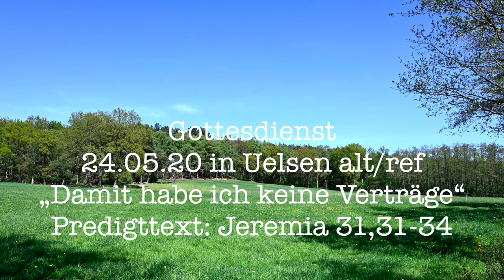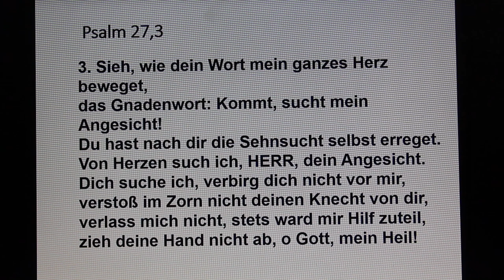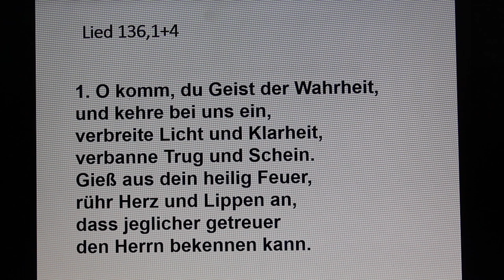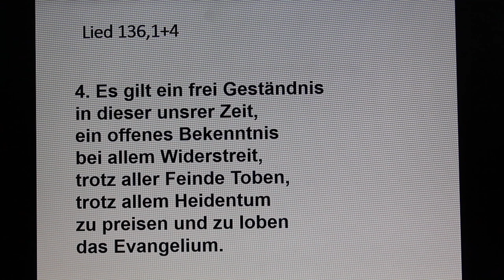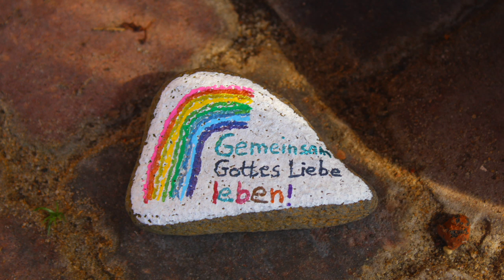Damit habe ich keine Verträge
Gottesdienst
24.05.20 in Uelsen
Predigttext: Jeremia 31,31-34